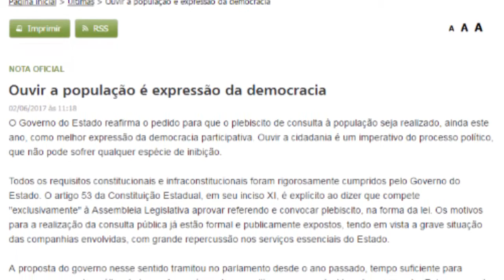Ouvir a população é expressão da democracia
O Governo do Estado reafirma o pedido para que o plebiscito de consulta à população seja realizado, ainda este ano, como melhor expressão da democracia participativa. Ouvir a cidadania é um imperativo do processo político, que não pode sofrer qualquer espécie de inibição.